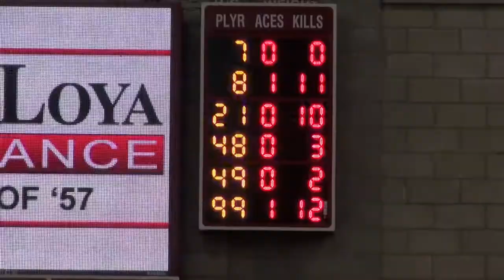Katelyn Valor #8 vs Mater Dei 9-25-13